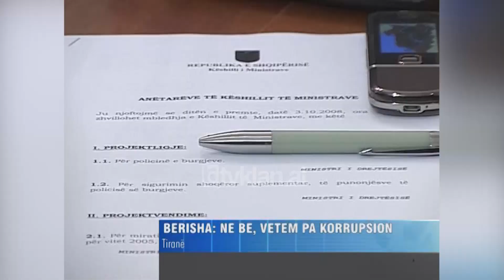Kryeministri Berisha në mbledhje qeverie: Lufta ndaj korrupsionit na çon drejt BE - (3 Tetor 2008)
Në një kohë kur klima brenda familjes europiane nuk është shumë optimiste për një zgjerim të shpejtë të BE, kryeministri Berisha ka kërkuar nga kabineti i tij të përmbushë një nga kushtet kryesorë që do të mundësonte që vendi ynë të pretendojë për t’u bërë vend kandidat për në BE, luftën pa kompromis ndaj korrupsionit.

Duke kërkuar të shihet me prioritet  zbatimi i strategjisë ndër sektoriale për luftën ndaj korrupsionit 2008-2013, kryeministri e ka cilësuar si kusht përcaktues për anëtarësimin në BE, renditjen e vendit në listën e 20 vendeve të botës që kanë nivelin më të ulët të këtij fenomeni.

Sali Berisha: “Është arritje e rëndësishme, që të zhvendosemi në 3 vjet nga grupi i 24 vendeve më të korruptuara të planetit dhe objektivi ynë është grupi i 20 vendeve të para. Nuk mund të them se kjo do të arrihet në një vit, por kjo do arrihet me vendosmëri të hekurt. Korrupsioni në fakt është shndërruar në faktorin numër 1 pa zgjedhje të lira them, të vlerësimit dhe të etalonimit të vendeve për tu përzgjedhur në procesin e integrimit.”

Luftën me tolerancë zero ndaj korrupsionit për Berishën duhet ta drejtojë padyshim mazhoranca që qeveris, por duke pasur dhe konsensusin e opozitës.

Sali Berisha: “Është e domosdoshme ndryshimi i ligjeve të bazuara mbi babëzinë. Ne duhet të vendosim në mënyrë të hekurt transparencë të plotë në të ardhurat e partive tona. Mazhoranca është e papajtueshme me standardet evropiane situata e parlamentit shqiptar. Në qoftë se mbajmë ne deputetë me shoferë me veturë në kurriz të taksapaguesve, mos mendoni ju se bindim njeri në vullnetin për të luftuar me zero tolerancë korrupsionin. Do të bisedojmë më opozitën, sigurisht dhe me shumë insistim ti bindim që ato ligje që janë ti ndryshojmë bashkërisht. Institucionet duhet të bëhen të pastërta.”

Për kryeministrin kontributi zyrtarëve të veshur me imunitet në luftën kundër korrupsionit. Duhet të jetë pikërisht heqja dorë nga mburoja imunitare. Për këtë arsye Berisha ka ripërsëritur edhe njëherë ftesën për opozitën për të miratuar sa më shpejt në parlament, nismën ligjore për kufizimin e imunitetit./tvklan.al

Gazetare: Elja Zotka